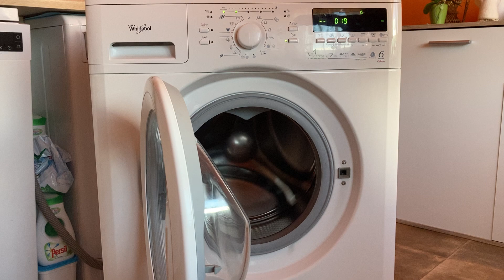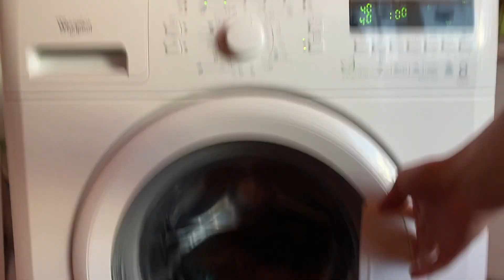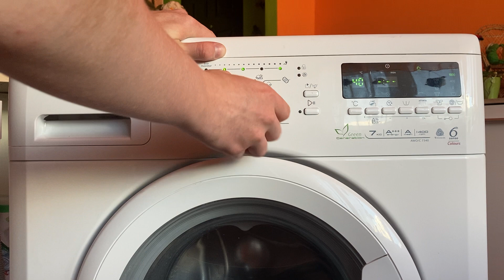EXPERIMENT - 2,5L bottle in washer (broken bearings gone wrong)